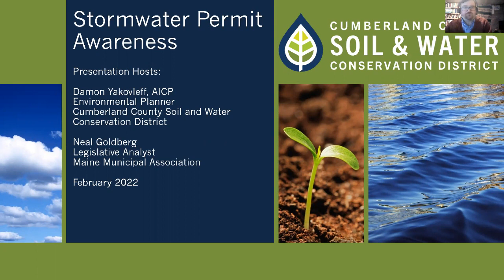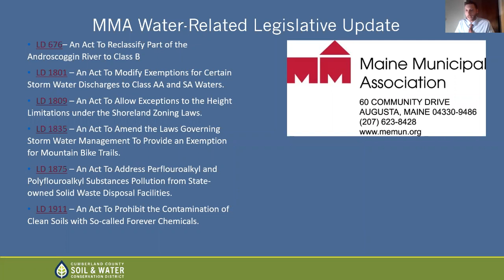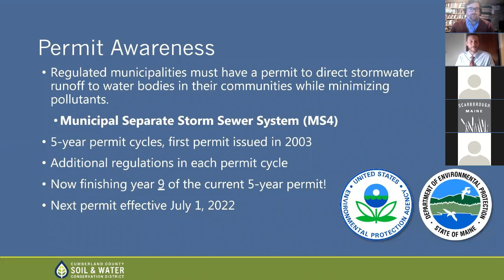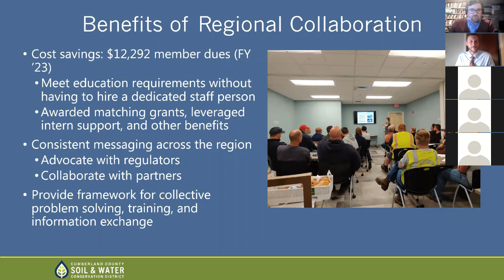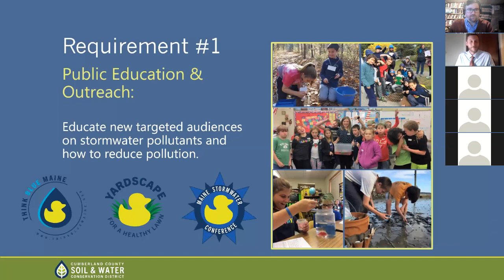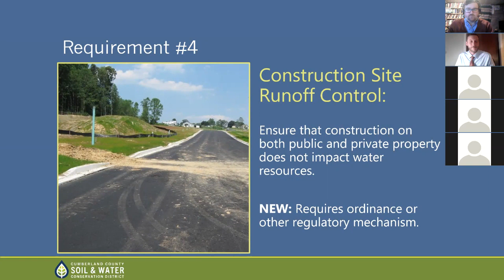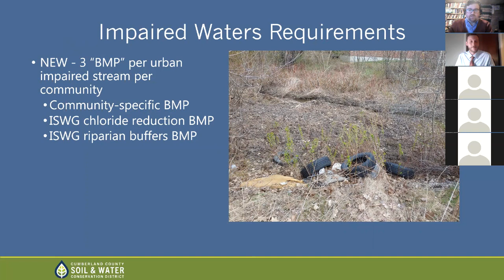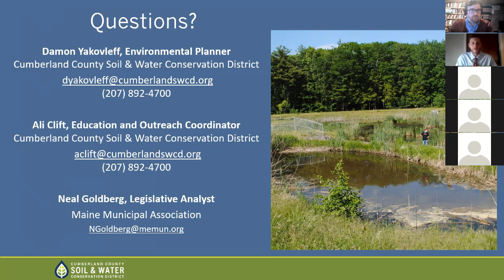Town Council Workshop - MS4 Permit Update Southern Subregion - 2022-02-02